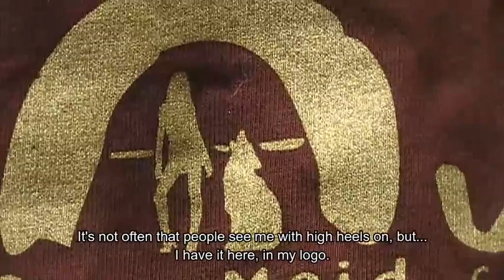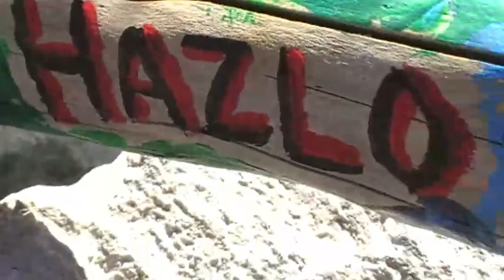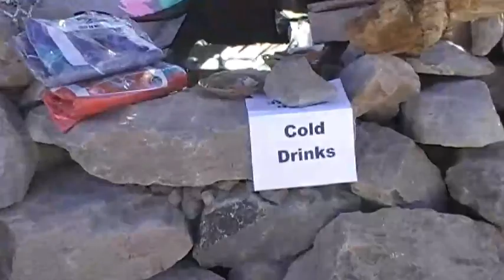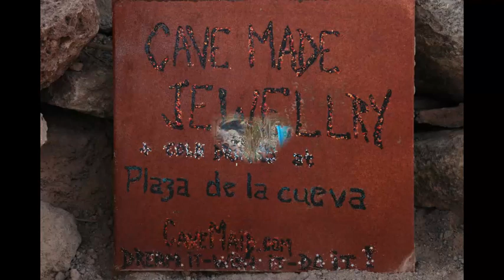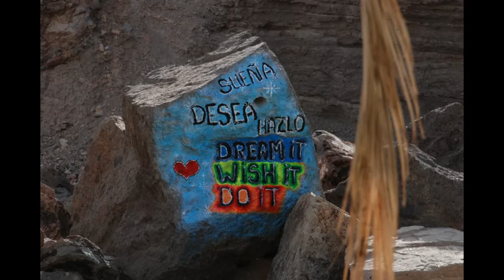Part 28: A Stoned Shop - A CaveMaid History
I'm opening a stoned shop on plaza de la cueva where I display all of my cave made jewlerys to coming tourists.

Gary made me a CaveMaid logo and CaveMaid t-shirts, and I'm so happy!

Tanya visits the cave with her father and a friend.

Chemtrails is what made me to start my YouTube channel in 2009,  "MsSkyGuardian", which I changed to "CaveMaid" after some years in the cave when I started documenting my new life here.
But I keep on scanning the sky every day wherever I go and I hadn't been long on the island before I noticed the spraying pattern, not so much in the summer time, but when the tourists are esacping the cold in the winter time, the chemtrails planes are ready to cover the sky! Wake up and check out next time you have a chemtrail over your head in the south of Gran Canaria.

While you are reading my comment section anyway, please visit my cool friend SheDigs, help her out with a few clicks and you are in to win some real special stuff and join in on her beautiful and feel-good-adventures!